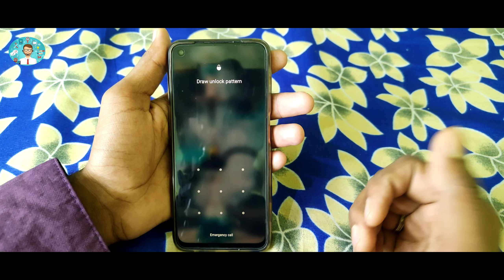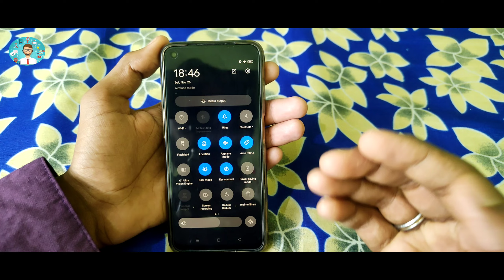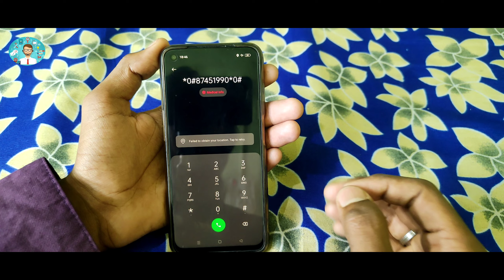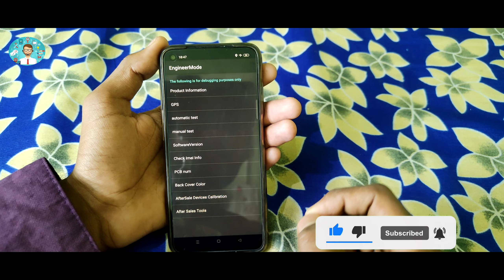samsung galaxy j7 hard reset | pattern lock, password lock | j7 ka lock kaise tode | technical tanty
Hello! Friends aap sabhi ka mere YouTube channel "technical tanty" me savagt hai dosto aaj ke is video me humne aapko bataya hai ki aap kaise "samsung galaxy j7 hard reset, j7 ka lock kaise tode"(pattern lock, pin lock, password lock, hard reset)

•Dosto ise video ki sahayata se aap kisi bhi "j7 ka pattern lock kaise tode" sheikh sakte hai.

•Is video ko pura dekhane ke baad aap kisi bhi "
"samsung ka pattern lock kaise tode" sheikh sakte hai.

•Agar aap "mobile repairing" sheikh rahe hai to aap ke liye yh video bahut hi jaruri hai video ko pura dekhane ke baad aap kisi bhi "samsung galaxy j7 pattern unlock, samsung galaxy j7 hard reset" kaise karte hai vhbhi sheikh sakte hai.

"Umeed hai ki yh video aap sabhi ko jarur pasand aayega to ise like kare, dosto ke sath SHARE kare, agar koi chig n samajh me aaye to COMMENTS karke jarur puche aur hamare channel ko SUBSCRIBE karna n bhule. Kyoki mai aap sabhi ke liye ase hi repairing se judi videos rozna laate rhate hai."

About: technical tanty is a YouTube Channel where you will find more types of videos like mobile repairing, Tablet repairing, Laptop repairing etc in mother language (Hindi).